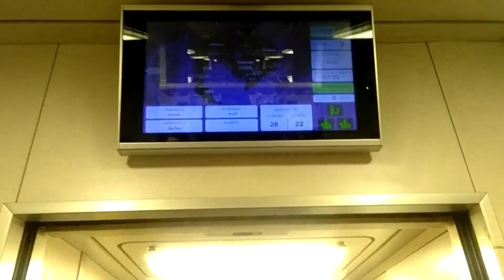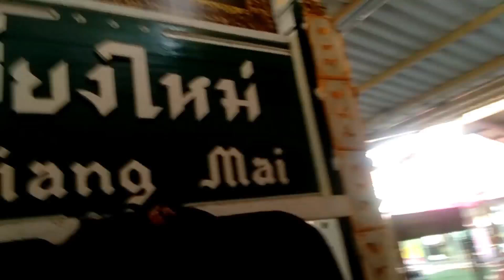FIRST CLASS TRAIN BANGKOK (HUA LAMPHONG) TO CHIANG MAI THAILAND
Must watch! How to ride a first class train from Hua Lamphong Bangkok Railway Station to Chiang Mai Raliway Station

Upper Bunk Bed costly 941 Baht

Other Thailand Vlogs: